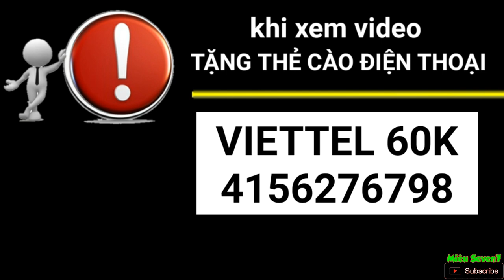BẮT CÁ MIỀN TÂY THOÁT TIM - CÁ NƯỚNG TRUI MÓN NGON DÂN DÃ || MS7 Vlogs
►Cả nhà xem nhớ LIKE và CHIA SẺ video và ai chưa nhấp ĐĂNG KÝ và chọn CHUÔNG thì giúp MIÊU nhé. chúc cả nhà vui vẻ khi xem video này nhé! ❤😂❤😂❤😂❤😂❤😂❤👍👍